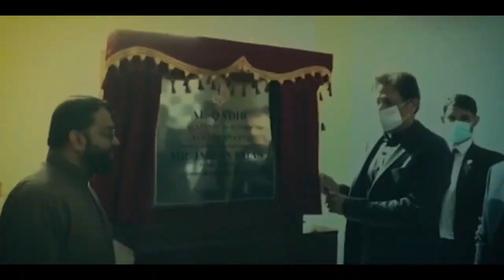Mera Name He Imran Ahmed Khan Niazi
My Name Is Imran Ahmed Khan Niazi
I am The Son Of Shoukat Khanam
Born In 5 October 1952 In Niyazi Pstun Family In Lahore
Prime Minister Of Pakistan , Chairman Of Political Party Pakistan Tehreek Insaf . His Struggle For Pakistan is so on .